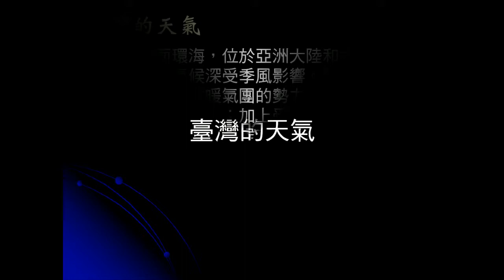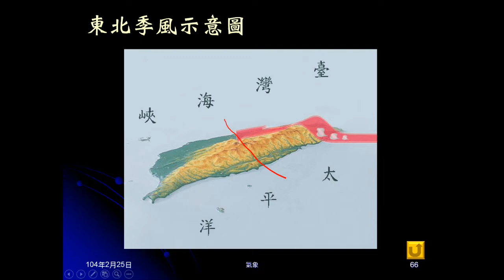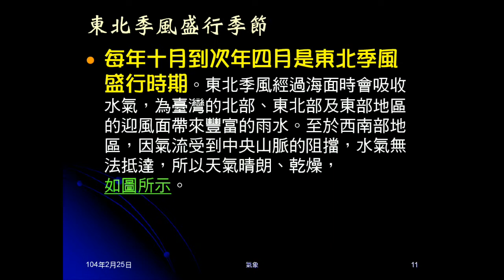103學年地科 大氣27：季風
說明季風的意義、成因，介紹西南季風（含起鴻）、東北季風，臺灣夏季氣候，及東北季風盛行季節。